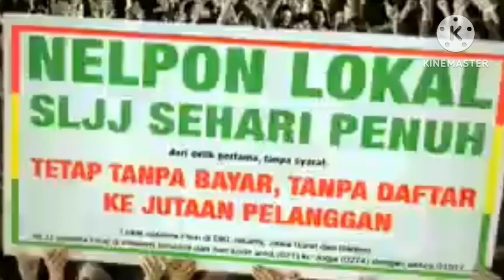January 30, 2024